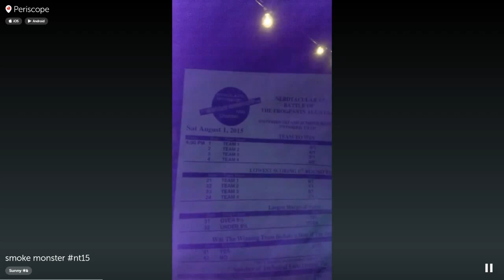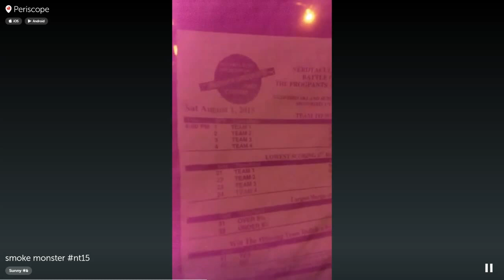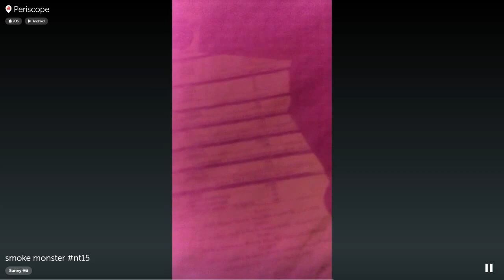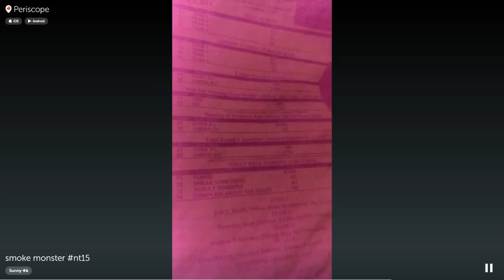N15 Periscope - Sunbun at Smoke Monster